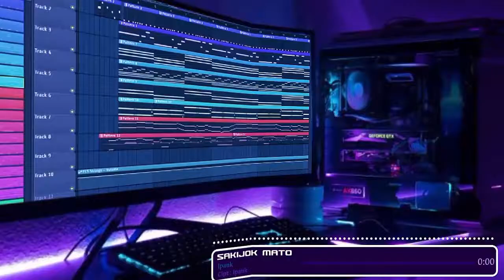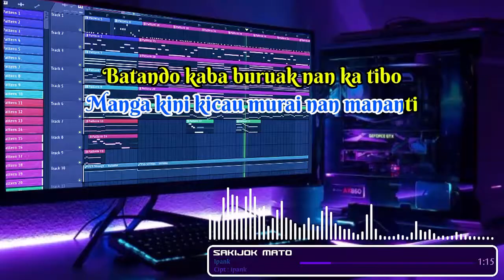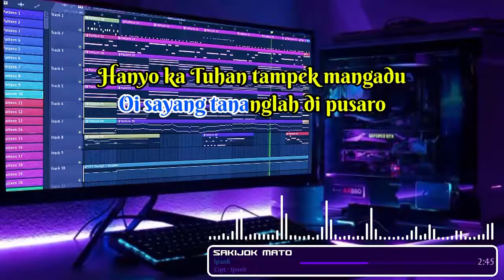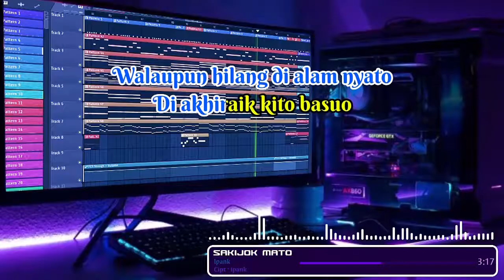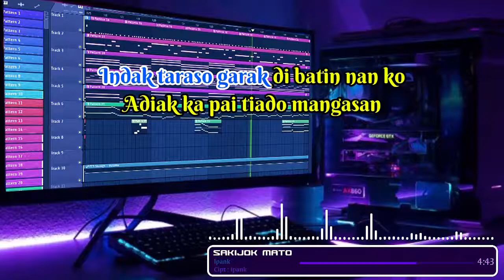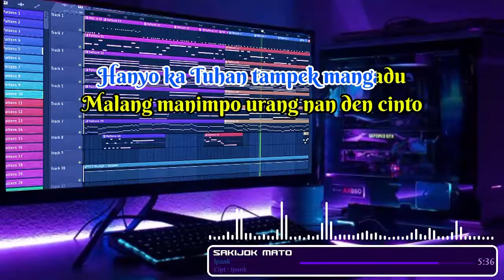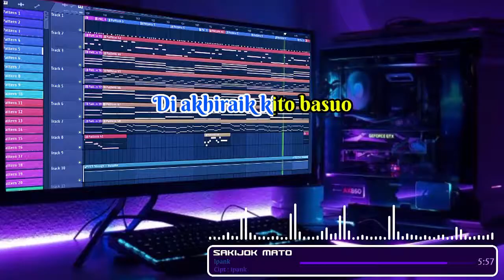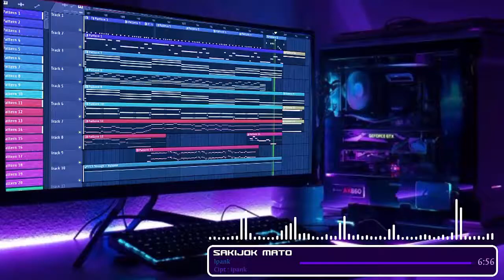Karaoke Sakijok Mato (Karaoke Minang) ~ Ipank | Cipt : Ipank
Karaoke Minang Sakijok Mato Ciptaan Ipank dan dipopulerkan oleh Ipank

Judul : Sakijok Mato
Artist : Ipank
Cipt : Ipank

SAKIJOK MATO

Lah hilang kukuak ayam di sanjo hari
Manga kini kicau murai nan mananti
Batando kaba buruak nan ka tibo
Manangih aruah ka bakeh diri

Tabayang galak adiak ka bajalan
Gontai langkah jo hati sanang
Indak taraso garak di batin nan ko
Adiak ka pai tiado mangasan

Sakijok mato malang manimpo
Hilanglah kawan nan denai manjo
Seso mambaro mauik mambao
Oi sayang tananglah di pusaro

Hanyo ka Tuhan tampek mangadu
Malang manimpo urang nan den cinto
Walaupun hilang di alam nyato
Di akhiraik kito basuo

♫ Tanpa Vocal
♫ Audio HQ
♫ Dilengkapi Lirik
♫ Dibuat Ulang/Remake/Bukan Vocal Remove